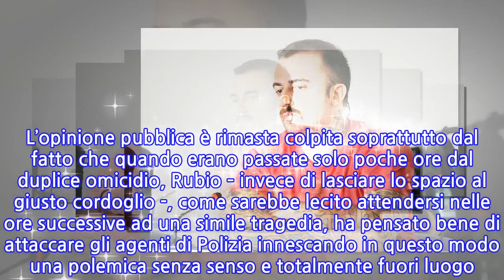Brutte notizie per Chef Rubio. Succede dopo le critiche alla polizia per la morte dei...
Brutte notizie per Chef Rubio. Succede dopo le critiche alla polizia per la morte dei due...
È assalto mediatico contro Gabriele Rubini, in arte Chef Rubio, in questi ultimi giorni. Il cuoco romano è bersagliato da fuochi incrociati, dopo la strage avvenuta nella questura di Trieste, dove due giovani poliziotti, Pierluigi Rotta e Matteo Demenego sono stati uccisi. Rubio infatti ha pensato di dire la sua sui social e la cosa gli si è rivolta contro. Gli agenti di Polizia? “impreparati fisicamente e psicologicamente”, i politici? “Infami”, i giornalisti? “Cani” Giorgia Meloni? “Miserabile”, Matteo Salvini? “Un ominicchio”. L’opinione pubblica è rimasta colpita soprattutto dal fatto che quando erano passate solo poche ore dal duplice omicidio, Rubio – invece di lasciare lo spazio al giusto cordoglio -, come sarebbe lecito attendersi nelle ore successive ad una simile tragedia, ha pensato bene di attaccare gli agenti di Polizia innescando in questo modo una polemica senza senso e totalmente fuori luogo. Alla reazione un po’ scomposta del fratello di uno degli agenti scomparsi, Rubio ha replicato ancor più pesantemente, accusandolo di averlo minacciato di morte. Tanto che a porre fine alla disputa è stato proprio il fratello di Demenego, che – pur di chiudere la polemica – si è addirittura scusato con Rubio. Poco dopo lo chef romano ha deciso di scagliarsi anche contro Rita Dalla Chiesa, rea di aver espresso la propria opinione sul tweet incriminato, e, poi con Massimo Giletti, per aver addirittura osato provato a raggiungerlo telefonicamente domenica durante la puntata di Non è l’Arena. Un modo di farsi pubblicità? O forse solo un sistema per fare politica? Nulla però sembra funzionare visto che, dati auditel alla mano, non sembra essere piaciuto affatto ai telespettatori, compresi quelli che abitualmente seguono le sue trasmissioni. Infatti, “Rubio alla ricerca del Gusto perduto”, domenica ha totalizzato solo l’1% di share e 242mila spettatori, perdendo ben mezzo punto e 102mila spettatori rispetto a sette giorni fa.   Forse per Rubio è arrivato il momento di ‘abbaiare’ di meno e cercare di riconquistare la sua fetta di pubblico che fino a qualche tempo fa lo amava incondizionatamente. Ti potrebbe anche interessare: “Ma vaf**”. Caterina Balivo, imbarazzo totale: la sua ospite ce l’ha proprio con lei